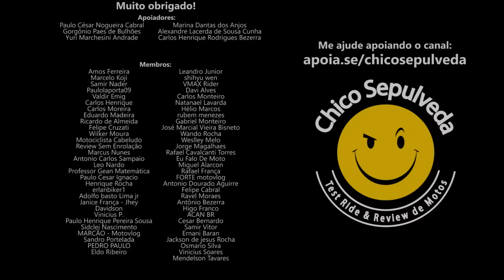Golpe de alguns concessionários Honda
CÓDIGO DE DEFESA DO CONSUMIDOR

PREÇO PÚBLICO SUGERIDO (PPS)
O Preço Sugerido, chamado de Preço Público Sugerido (PPS), é o valor que a marca em questão determina para que o veículo seja vendido nas concessionárias. O cálculo considera todos os custos de produção e logística, além do lucro de todas as partes envolvidas – incluindo da loja.

COMPRE MOTO ONDE QUISER NO BRASIL - Caso o concessionário não aceite efetuar a venda, acione o PROCON da sua cidade e envie ao seu advogado estes links:
🔺Venda de veículo a consumidor residente fora de sua área demarcada:
🔺Diversas Jurisprudências sobre a “Lei Renato Ferrari” (Lei n. 6.729/79) do Tribunal de Justiça de São Paulo – TJSP:

Black Boots
Calçados com estilo, conforto e segurança